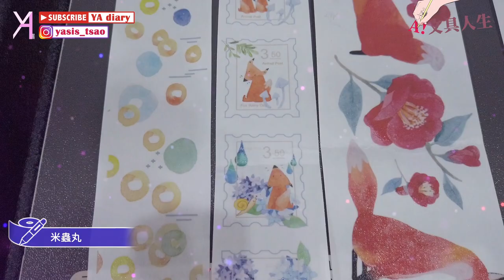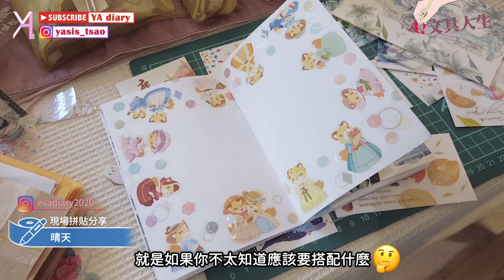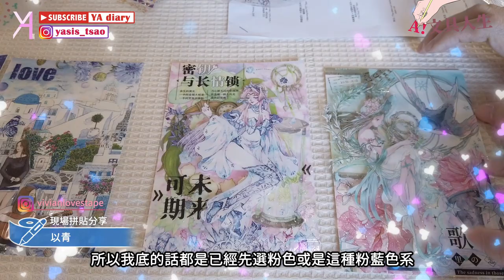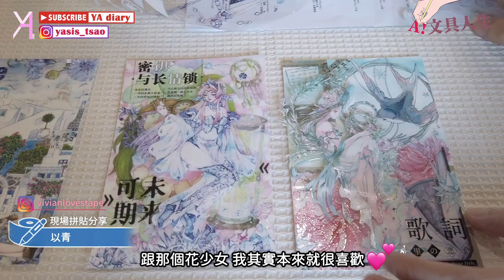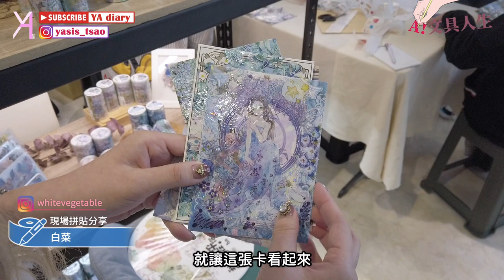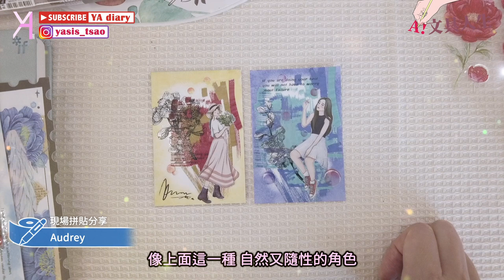【2022我紙在乎你】展前預熱新品發表會趴兔🧚🏻‍♀一起感受被紙膠帶包圍的快樂🪄｜文具人生｜Vlog｜YA diary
『我紙在乎你』團隊即將在六月舉辦活動！
於是，A“再次”參與第二場預熱活動🌟
除了先前看過的設計師新品之外，
還有更多具有特色的新作們喔✨
而且這次拼貼高手的陣容也是更加龐大！
A也嘗試了幾樣新品拼貼！一起來看看吧🌞

【展覽資訊】
地點：台北南港瓶蓋工廠台北製造所
時間：2022/06/25-26

【傳送門咻】
0:00 展前新品搶先看🪄
0:38 品牌介紹：波鼻文化
1:09 品牌介紹：東花美人
1:39 品牌介紹：安琪米拉
2:09 品牌介紹：梅刺小舖
2:39 品牌介紹：狐日和
2:50 品牌介紹：捏嘴巴
3:19 品牌介紹：米蟲丸
3:29 品牌介紹：琉璃屋
3:45 品牌介紹：胖肚子小畫室
3:59 品牌介紹：J.A.B design
4:19 品牌介紹：maruco小畫室
4:53 品牌介紹：墨染一色
5:08 品牌介紹：木田森果
5:28 品牌介紹：三艾藝
5:48 品牌介紹：品川日
5:58 品牌介紹：巨光棉
6:08 品牌介紹：口紅堂文創
6:30 設計師小訪談：捏嘴巴
7:57 拼貼高手：晴天
8:55 拼貼高手：以青
10:06 拼貼高手：慧菁
10:28 拼貼高手：白菜
11:23 拼貼高手：小璇
11:54 Audrey拼貼時間🌞